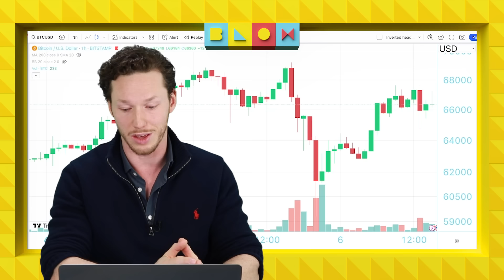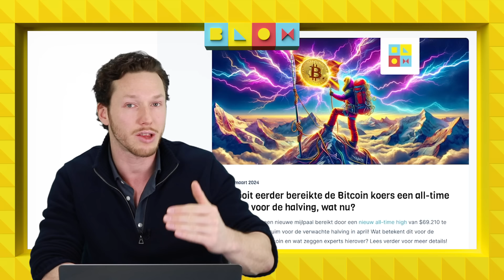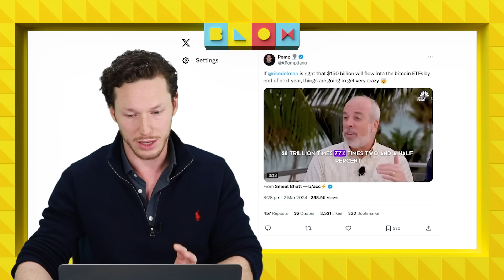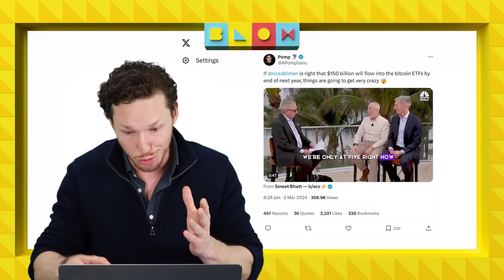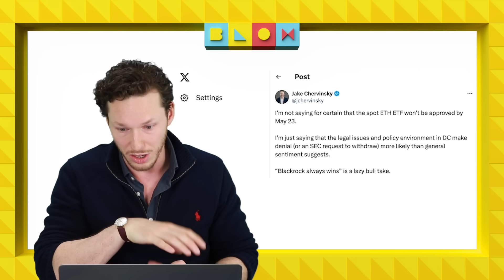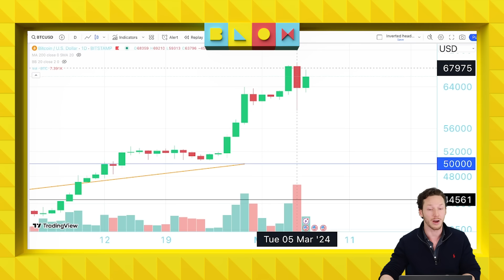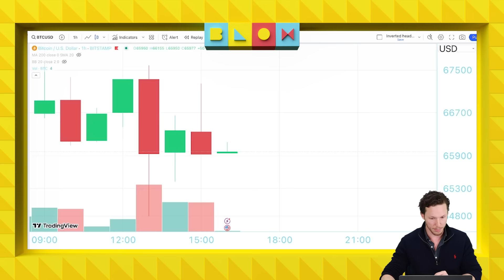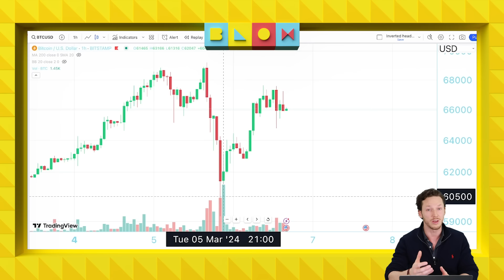BTC: van ATH naar -10.000 USD, dit gebeurde er | ETH ETF afgewezen | Crypto nieuws vandaag | #1051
Wat een dag (en nacht): Bitcoin bereikte gisteren een nieuwe ATH, maar leverde direct daarna maar liefst 10.000 USD in. Inmiddels is de koers weer gedeeltelijk teruggeveerd. Wat gebeurde er allemaal? Dit en meer in de video van Axel!

00:00 Intro
00:56 Bitcoin van ATH, naar 10.000 USD dalen... en weer terug. Wat gebeurde er?
06:36 Niet eerder behaalde BTC een ATH vóór de halving
08:52 Willy Woo: Bullmarkt moet nog starten
14:25 SEC wijst opnieuw ETH ETF aanvragen af
16:15 Koerrrsen koerrrsen!
20:02 Outro

Meer van BLOX?